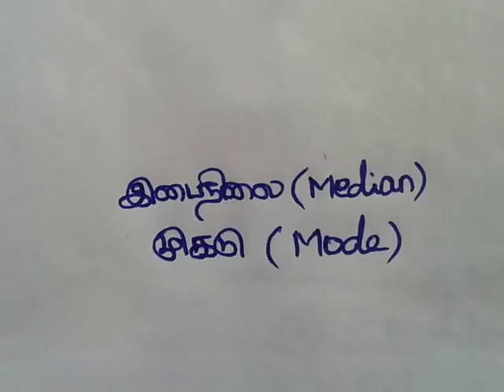POLICE EXAM PSYCHOLOGY SHORTCUT இடைநிலை,முகடு(MEDIAN MODE) TNUSRB